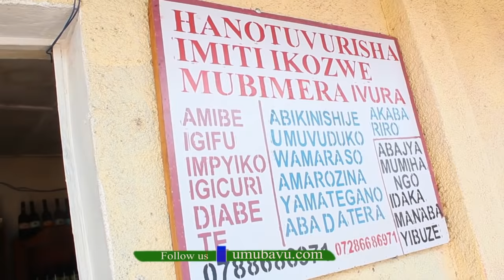Umukobwa kimisagara yandagaje abayobozi irebere uburyo urwanda rwamurenze